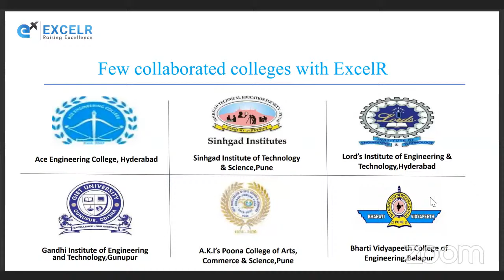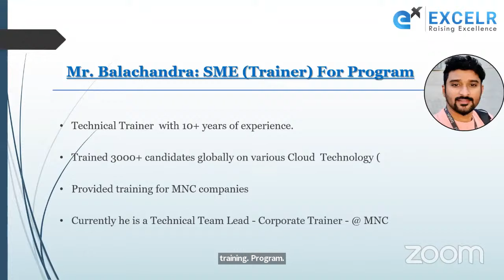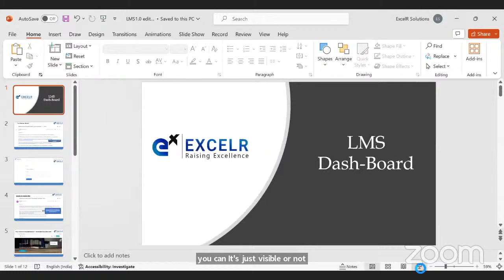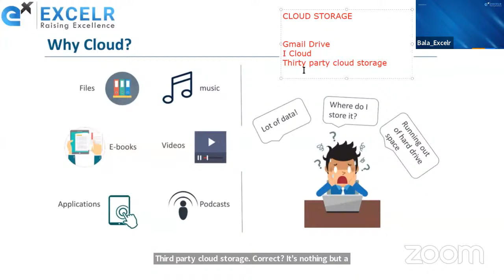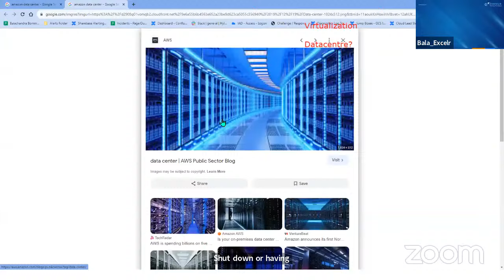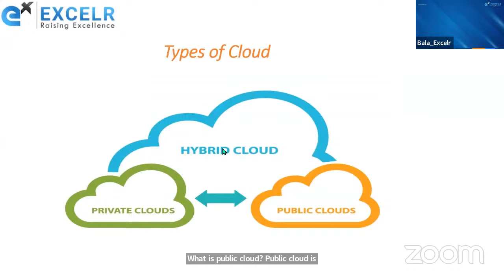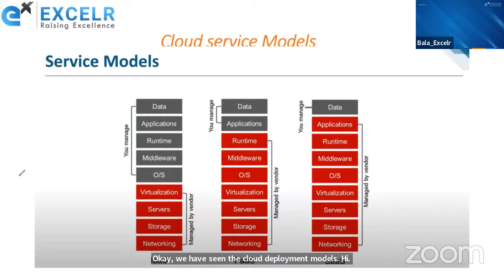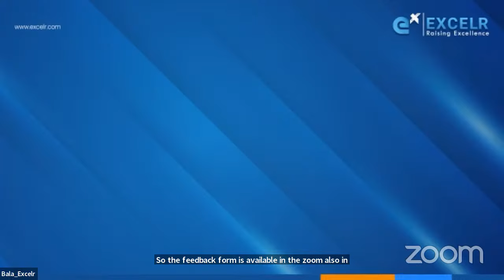Cloud Computing & DevOps | EDL | Day 1